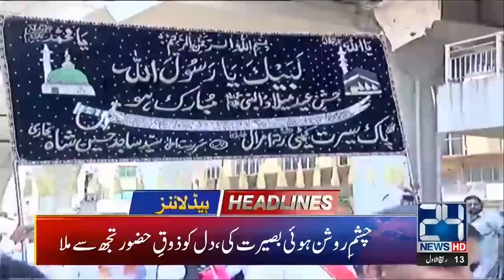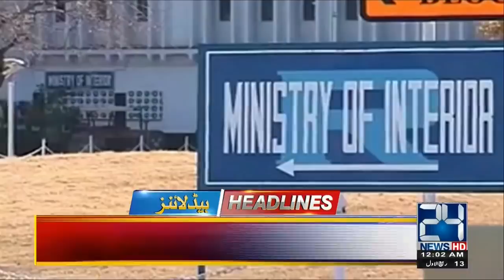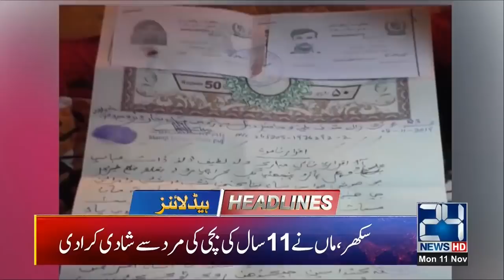News Headlines | 12:00am | 11 Nov 2019 | 24 News HD